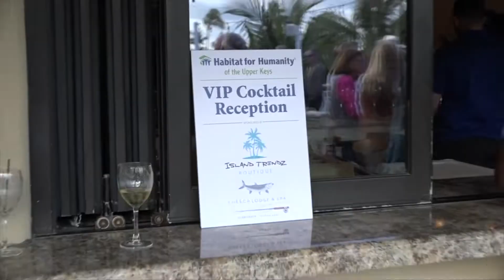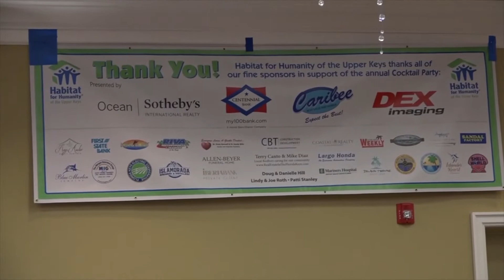Habitat for Humanity of the Upper Keys "Buckles & Boots" March 6, 2020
TV88 has two annual fundraising events:
1) The Marathon Games, a series of physical and mental challenges which benefits 10 different local non profits.
2) The Conch Records Music Video Fest, a full weekend of music videos being recorded by local musicians with their fans, to benefit co-organizing non profits.